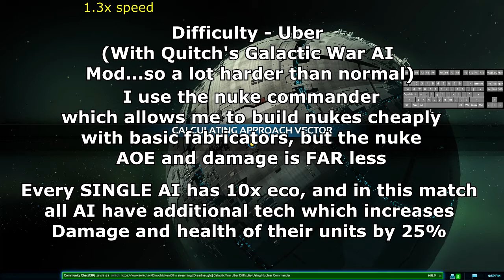Galactic War - Uber Difficulty ~ The Lava Bailout (Planetary Annihilation)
Baki OST - Confrontation
Fran Soto - No Matter How Far I go
Ace Combat 7 - Daredevil
Really Slow Motion & Giant Apes - Airborne